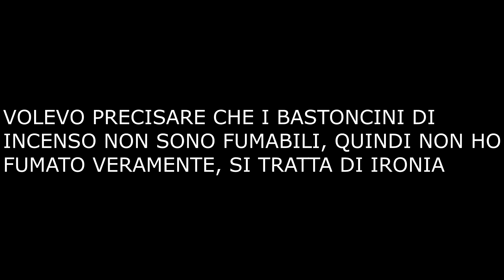NONNA MICHECINA FUMA UN BASTONCINO DI INCENSO MENTRE SONO IN VACANZA